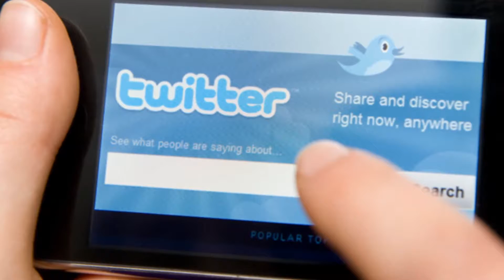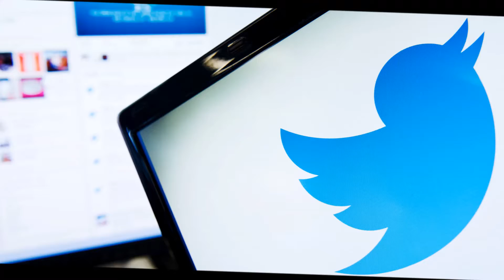24 Million Twitter Users Never Tweet, Shows Latest Data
NEW YORK:  Nearly 24 million out of 284 million Twitter users do not tweet at all, reveals the latest data filed by the micro-blogging site with the US Securities and Exchange Commission (SEC).

This means that nearly 8.5 percent of Twitter users could be robots who never use the service, ValueWalk reported.

The document pointed to mobile applications that the users connect "with no discernible user action involved".

"There are a number of false or spam accounts in existence on our platform. We estimate that false or spam accounts represent less than five percent of our Monthly Active Users (MAUs)," the SEC document read.

"However, this estimate is based on an internal review of a sample of accounts and we apply significant judgement in making this determination," it added.

Twitter's SEC documents show that out of their 284 million users, 24 million are apps or pieces of software connecting to the platform.

"Over 11 percent of all Twitter users connect to the application through third-party software such as Tweetdeck or Hootsuite, potentially Twitter's most active users.

Within this 11.5 percent is the 8.5 percent that doesn't do anything," the report noted.